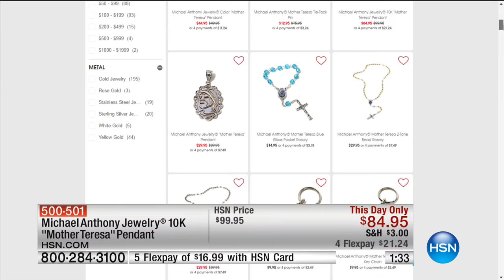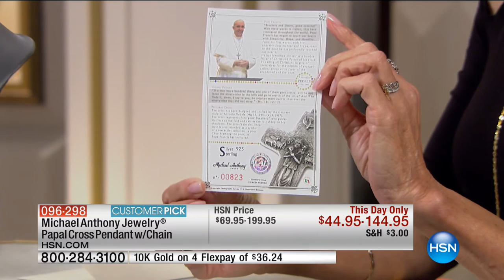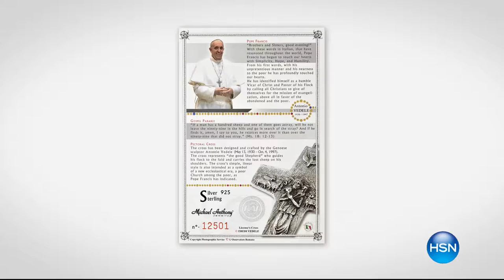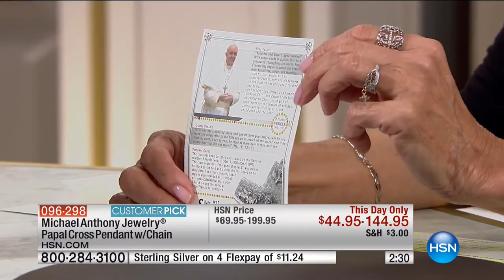HSN | Michael Anthony Jewelry 09.06.2016 - 10 PM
Gold, sterling silver and stainless steel jewelry